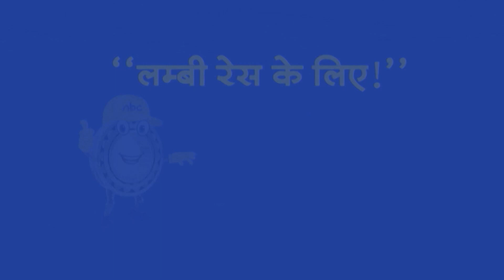Top Headlines: 2:00 PM की बड़ी खबरें | PM Modi | Kisan Andolan | Farmers Protest | Gyanvapi